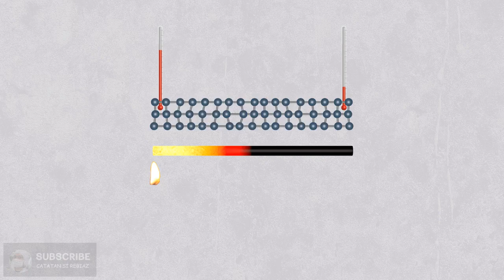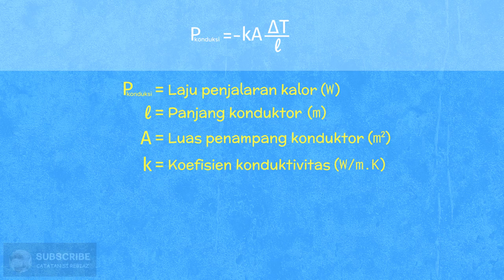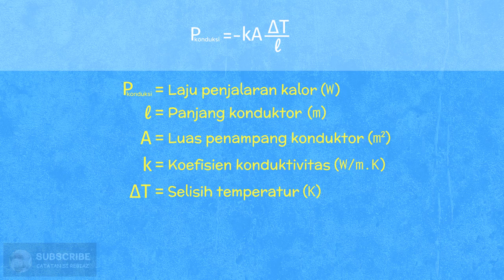Animasi Konduksi Termal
Konduksi meruakan salah satu proses penjalaran kalor pada suatu benda. Konduksi panas atau konduksi termal adalah penjalaran kalor tanpa disertai perpindahan bagian-bagian zat perantaranya. Nah, pada seri ini adalah animasi konsep konduksi termal.

⏱️TIMESTAMPS:
0:00 Intro
0:17 Konsep Konduksi
0:51 Definisi Konduksi
1:15 Animasi Konduksi
1:53 Persamaan Konduksi